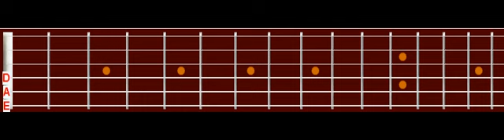How to play I'll Stick Around by Foo Fighters on guitar (Guitar #1)